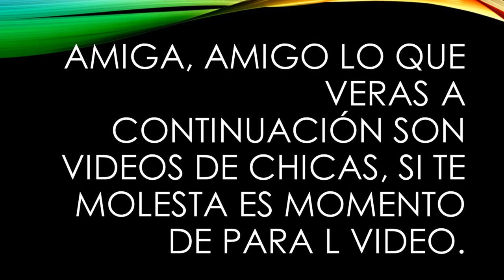DanyanCat asi vive la cuarentena